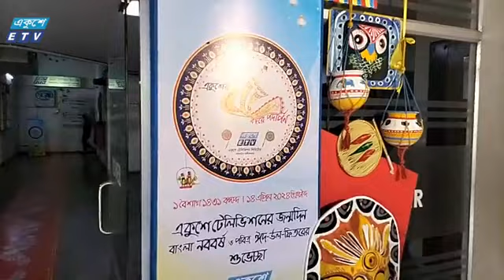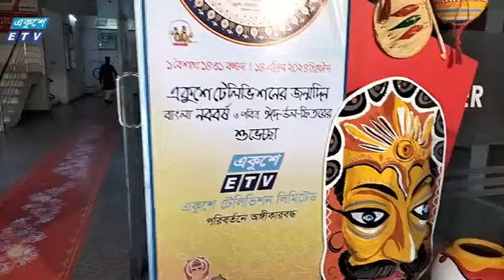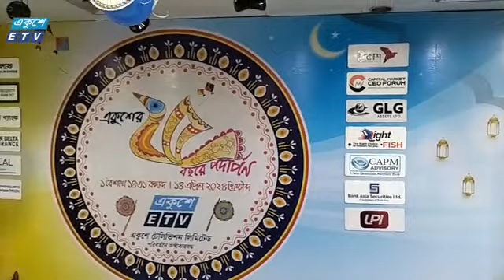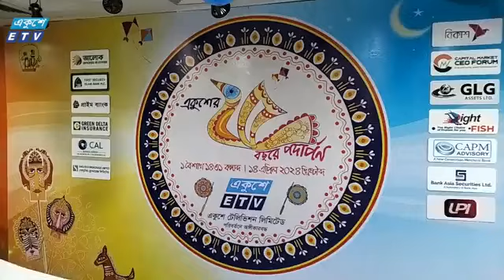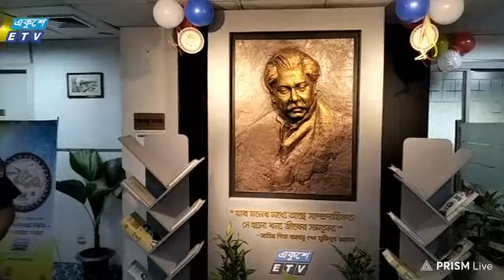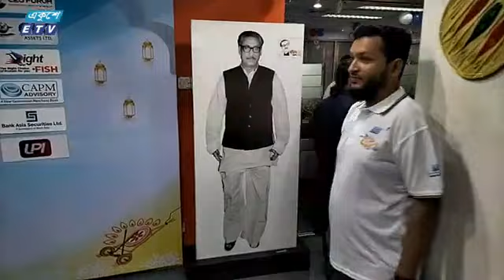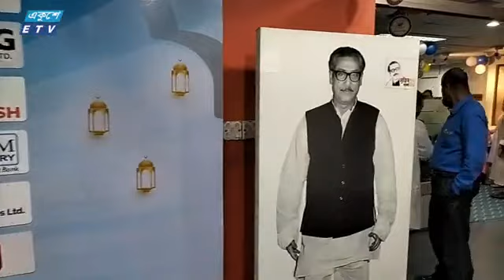উৎসবমুখর পরিবেশে উদযাপিত হচ্ছে একুশে টেলিভিশনের ২৫ বছরে পদার্পণ || ETV News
উপস্থাপক: মাহতাব মিনহাজ